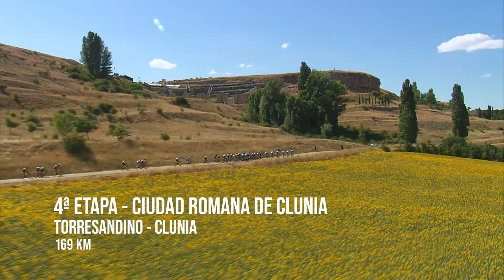Promo Vuelta a Burgos 2022